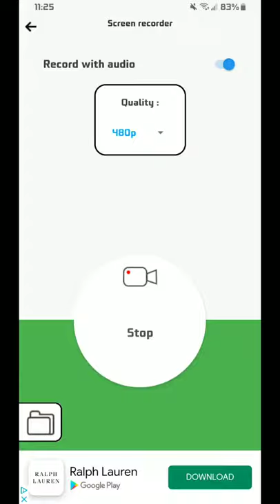Funny Phil Hendrie Clip #939